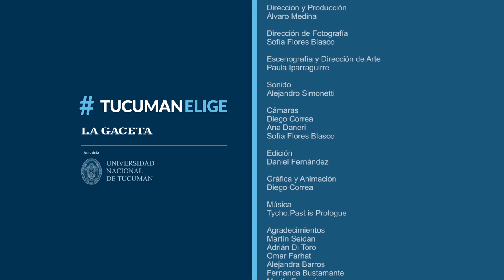TucumánElige 2015: entrevista a Juan Manzur, del Frente para la Victoria